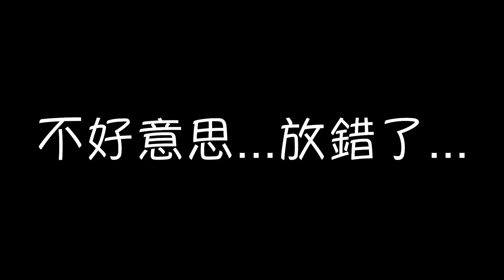穿著Mumei Cosplay在動漫展跟Kronii求婚的大哥大問了Kronii一條意想不到的問題?【Hololive中文】【Ouro Kronii】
【原直播】

【Cosplay Mumei的大哥大大】